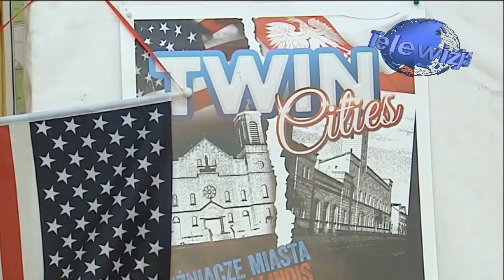# Konferencja prasowa dotycząca filmu Twin Cities